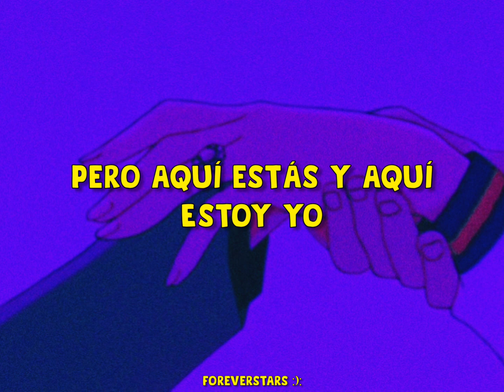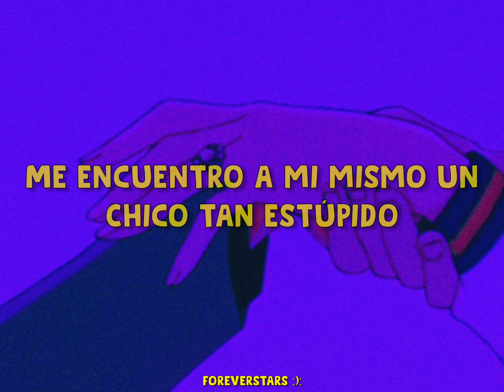Broox - Anytime (Sub. Español)